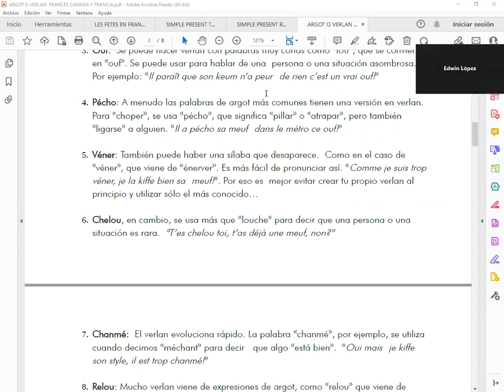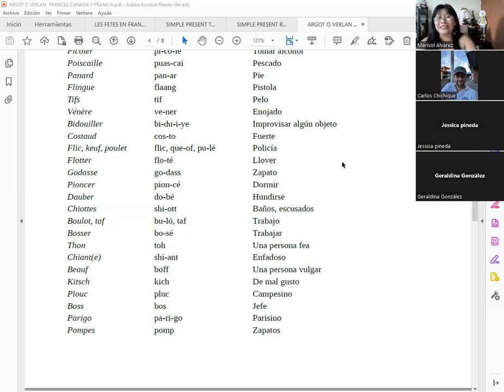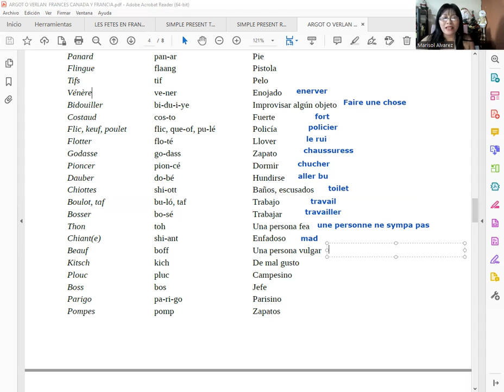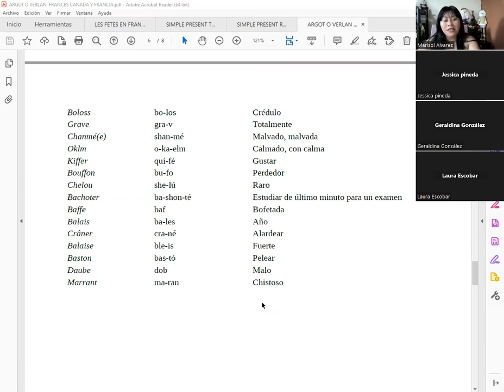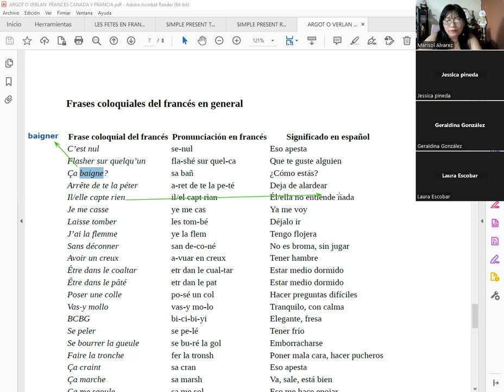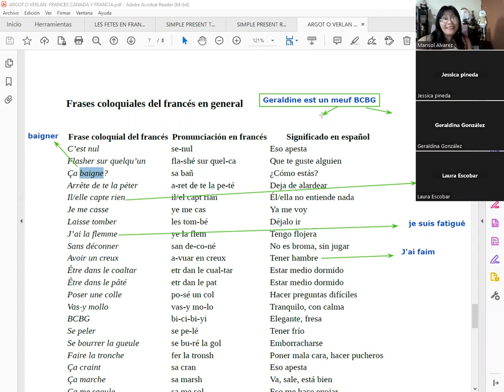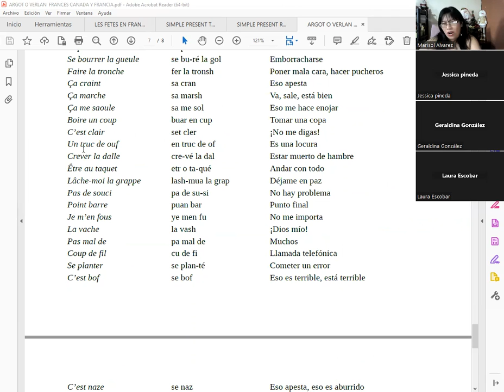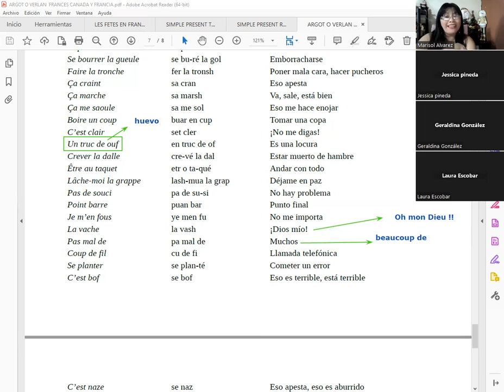Cours de spécialisation des registres de la langue française -05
Conocer los  tres registros lingüísticos que existen en francés : el registro actual ( registre courant), el registro sostenido (registre soutenu) y el registro familiar (registre familier ). Además de la influencia de personajes importantes de la historia literaria del idioma francés para la creación y existencia de los tres registros , las diferencias que radican en el vocabulario , la forma de escritura , sintaxis , estructura y uso en contexto del vocabulario de cada registro ,  argot y verlan francés
Diplomado en Idioma Francés ESC Educación(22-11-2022) par madame Marisol Álvarez.